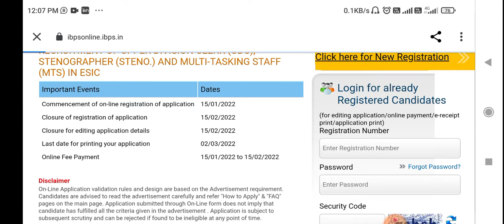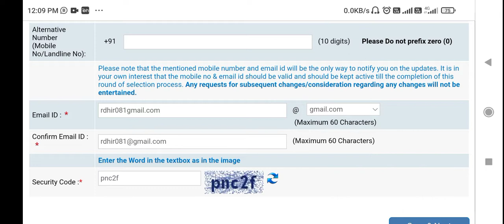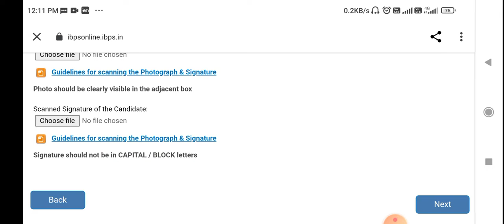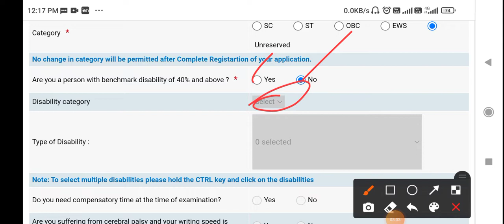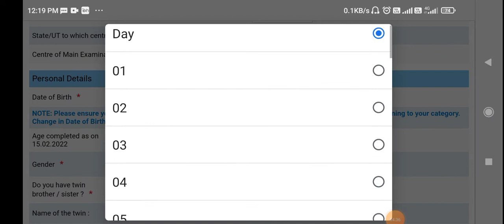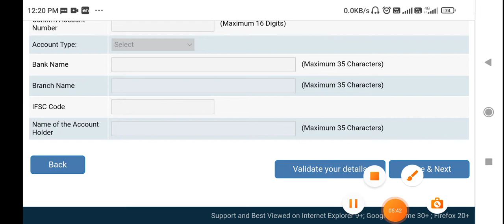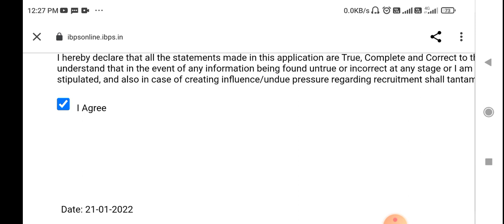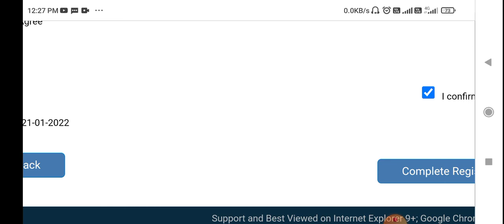Esic punjab online form fill up | how to apply esic online form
esic punjab online form fill up